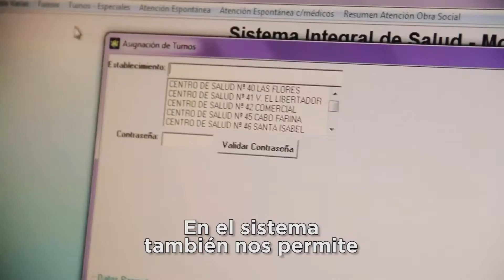Historia Clinica Unica Digital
¡Los cordobeses tenemos la Historia Clínica Única Digital! Y con este proceso, cada paciente podrá contar con su historia clínica, independientemente del centro de salud donde se atienda. Comenzamos en el Centro de Salud 41 de Villa Libertador, en el Hospital Príncipe de Asturias, y lo extenderemos a otros centros de salud, Centros de Especialidades Médicas y demás hospitales municipales. Con la Historia Clínica Única Digital, los cordobeses ganamos en eficiencia, calidad y seguridad en el cuidado de la salud.